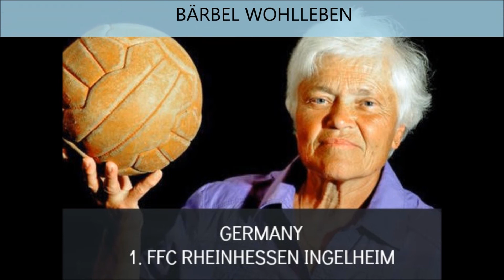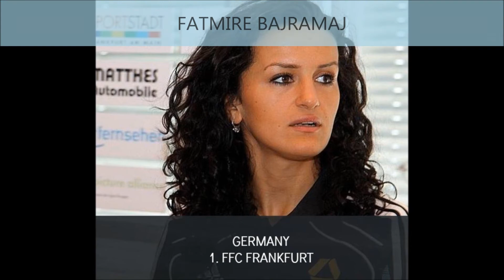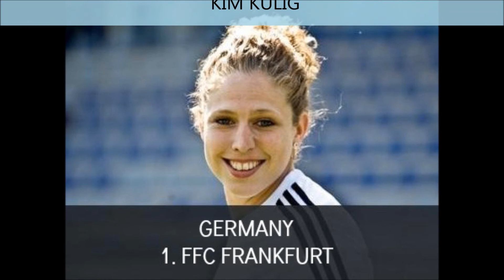BajramajFan Ballon d'Or 2012